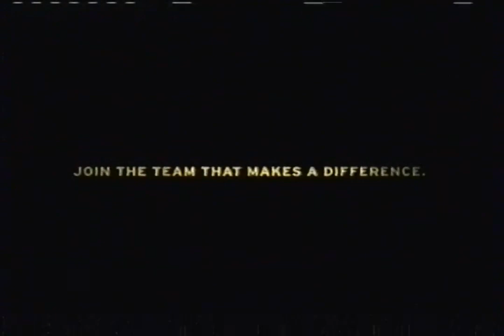KMSP-TV - September 20, 2015 Commercials (VHS)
Found: Hidden Treasures Thrift Store
Description: During a Cowboys vs. Eagles NFL game. KMSP-TV; Fox; September 20, 2015.